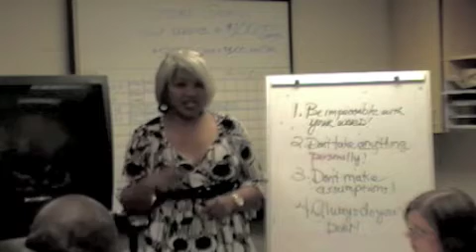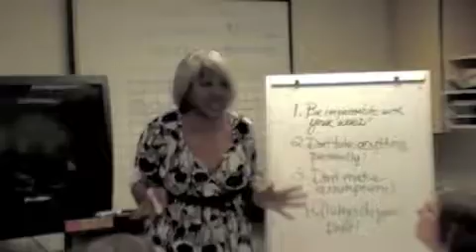The Fourth Agreement-"Always Do Your Best"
Based on the popular book "The Four Agreements" by Don Miguel Ruiz, motivational trainer Barbara Smith discusses the fourth agreement with AutoMax Sales students during Taffy Time Training at Saturn Chapel Hill, NC.